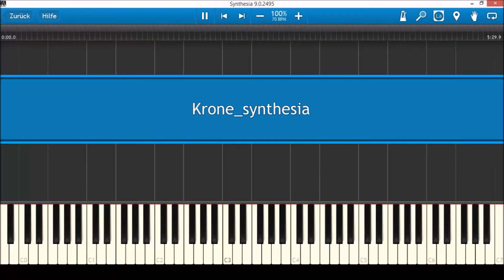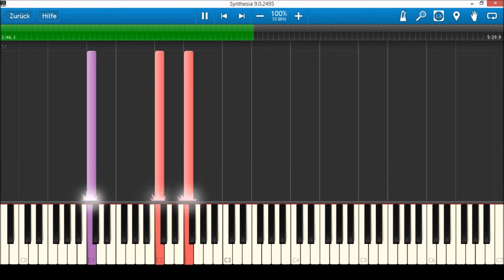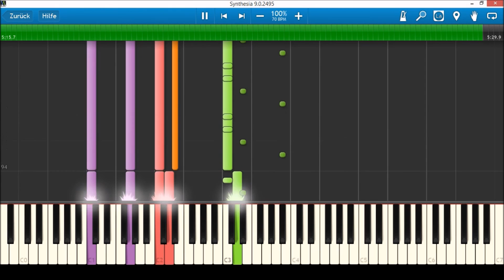Synthesia - Krone (Guilty Crown) Full Version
***New link for SHEET MUSIC and MIDI FILE available***

This is a cover based on AnimeMidi's upload , I added the violas, the brass, the percussion instruments (which are invisible) and made some further improvements.

The original sheets were made by DunNotCome, you can find them

blue: piano
yellow: brass instruments
green: violins
orange: violas
red: violoncellos
violet: contrabasses
Percussion instruments are invisible, but included in the Midi- and the PDF-file.

Sawano Hiroyuki composed KrOnë for the Guilty Crown Anime series.